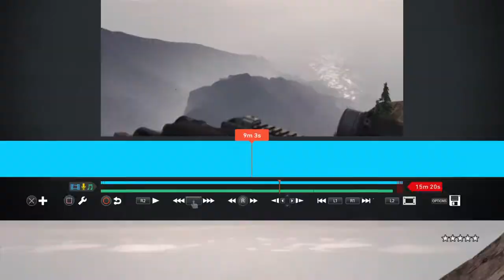5 STARS POLICE CHASE PART 2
WATCH IT PART 2